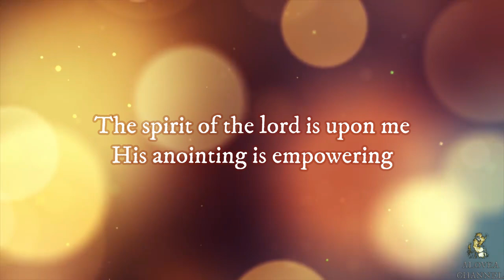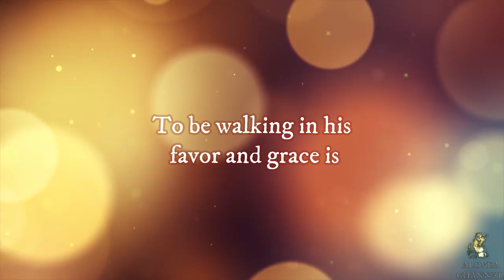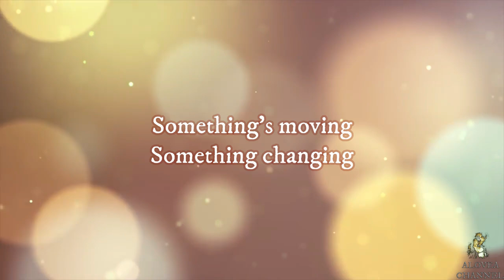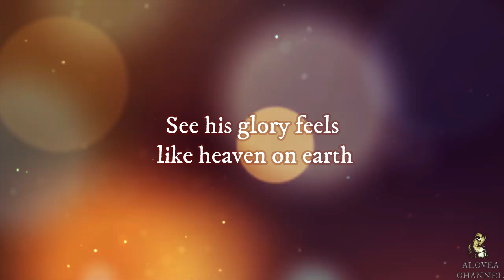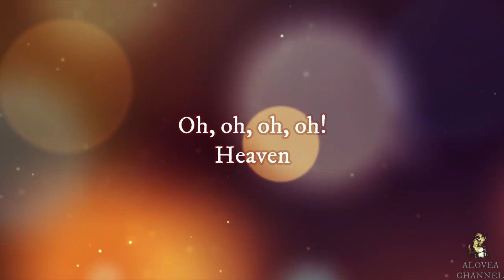Micah Stampley - Heaven on Earth (Lyrics)